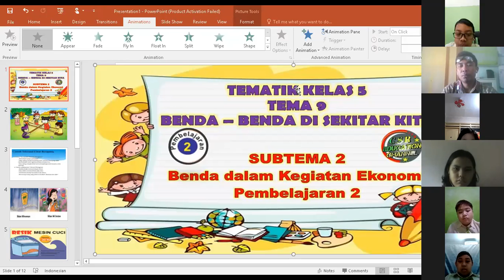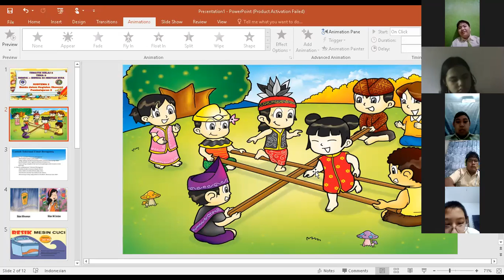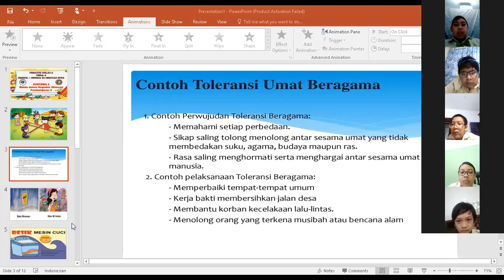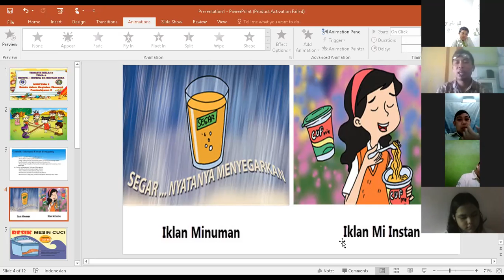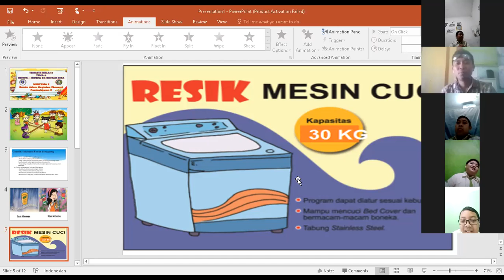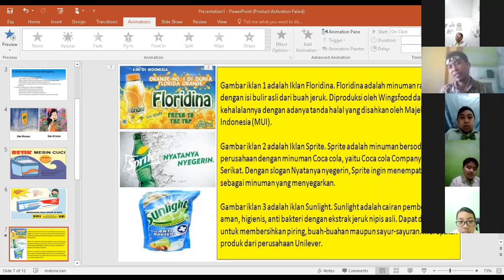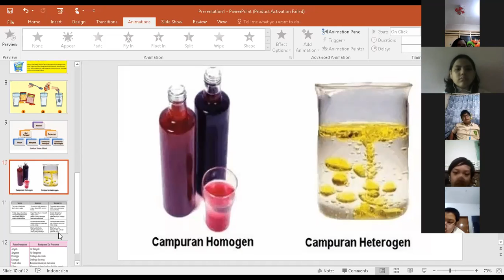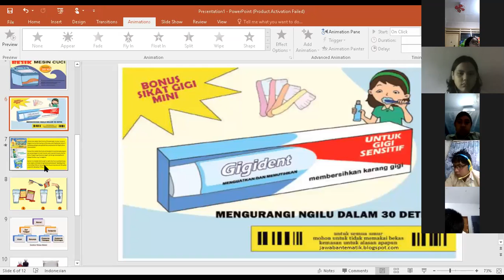Pembelajaran Daring Kelas 5 Tema 9 Zat Tunggal dan Campuran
Video pembelajaran kelas 5 tema 9 Zat Tunggal dan Campuran. pada muatan Pkn terdapat materi tentang ragam persatuan budaya Indonesia, BI ada rivew tentang materi iklan selanjutnya full tersaji eksplorasi konsep zat tunggal dan campuran